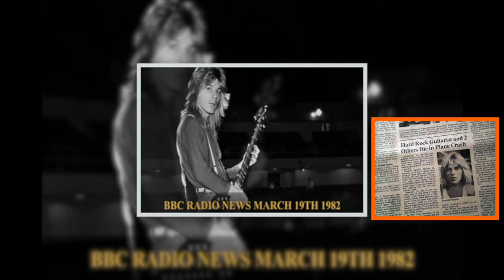Bob Daisley Goes on Record with Eric Singer of KISS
Remembering  Randy Rhoads |  Talking Wax ADIKA Live: Artist Rewind
We Discuss  Bark at the Moon Tour, Meeting Randy Rhoads and hearing the news of his death.

Guest Bob Daisley (Gary Moore, Ozzy Osbourne, Rainbow,Uriah Heep)  & Eric Singer (KISS)

Hi everyone,
Bob’s autobiography 'For Facts Sake' is ready to roll. It covers his whole life and his fifty-year career in music, and features everyone that I've ever worked with - Chicken Shack, Mungo Jerry, Widowmaker, Rainbow, The Blizzard of Oz, Uriah Heep, Ozzy (and Sharon) Osbourne, Gary Moore, Black Sabbath, the notorious Don Arden, and too many others to mention here.

Order The Vinyl

Bob Daisley's autobiography, For Facts Sake, is available as a hardback

AMAZON WISHLIST ➜

ADIKA Live on Facebook➜ @adikagroup